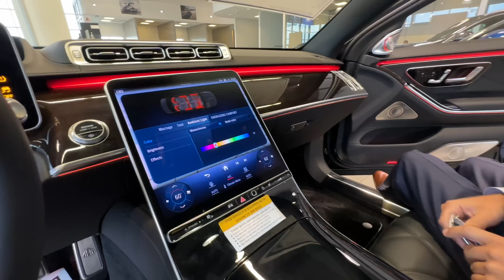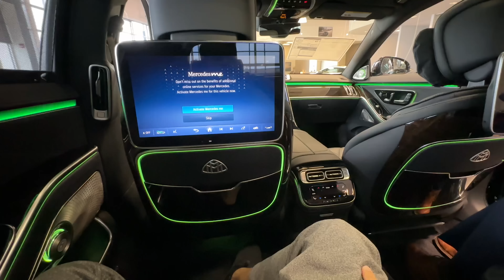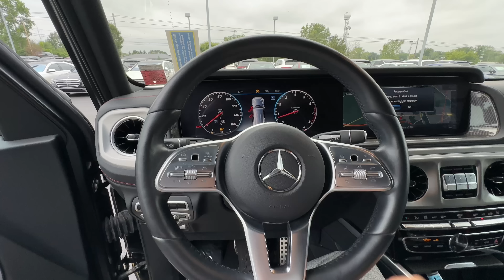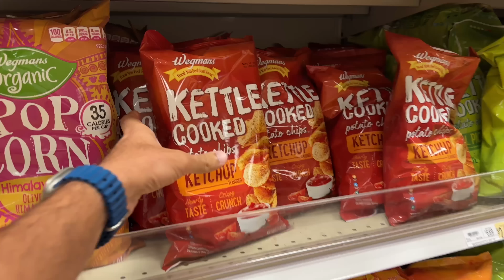Mercedes ko kia hogaya 😱🛞 Aj Pakistani khana khud bana ke khaya 🥘😍